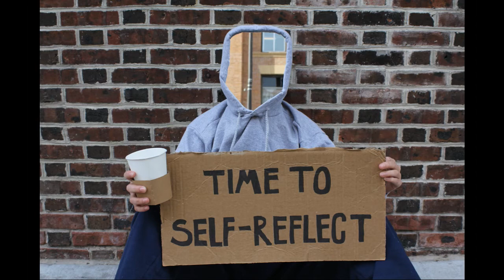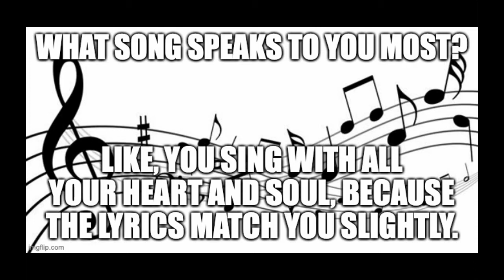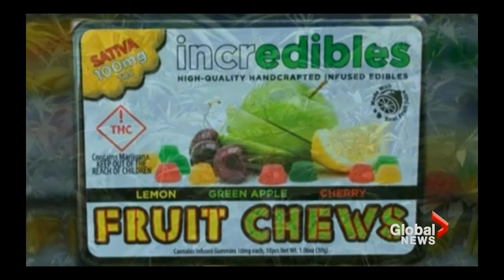BUZ BOMB - Self Reflect - LP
Brand New, 7 songs, Julia Aiello and Buz Bomb On The Lyrics